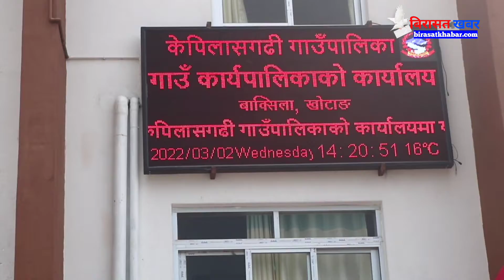संघिय संरचनापछीको बाक्सिला बजारले मुहार फेरेको छ ।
Birasat Khabar is a fair information communication operation operating from the eastern hill district of Khotang. We are free, we are free from any political bias.

We write what we see and broadcast it through audio-visual material. We also publish news on online news portal (online magazine) News If you write down what happened in your village, we will make it news.

Always remember us for truthful, factual news.
For the voices of the voiceless, always remember Birasat Khabar.com